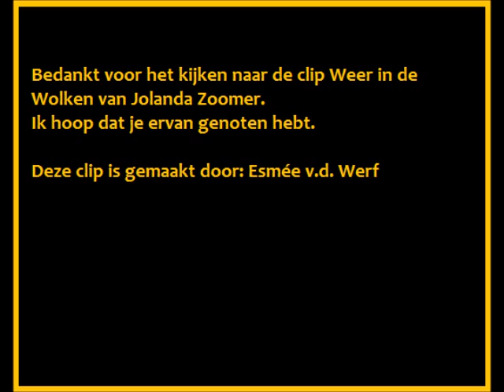Jolanda Zoomer - Weer in de Wolken